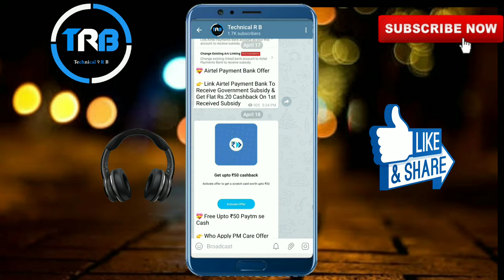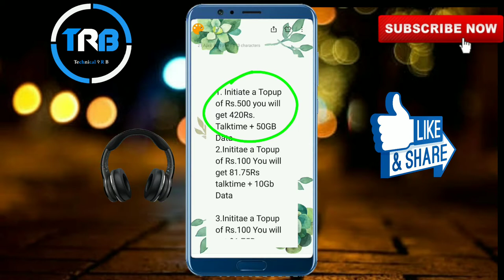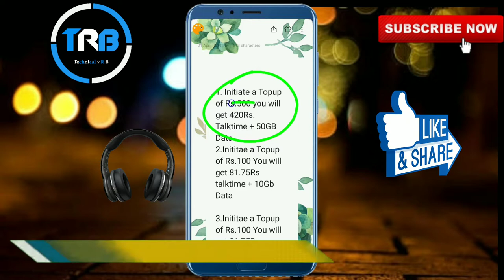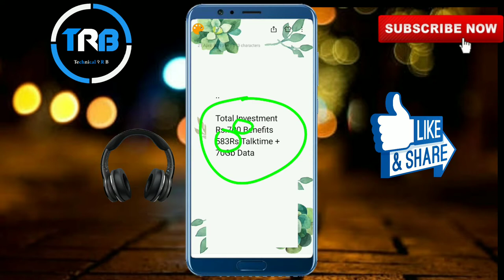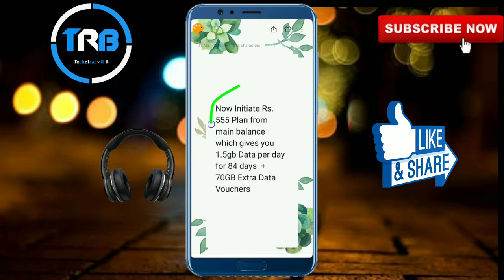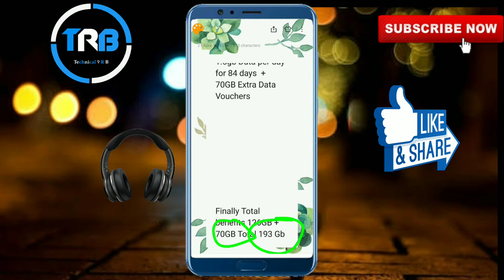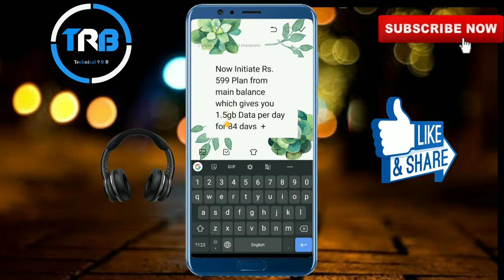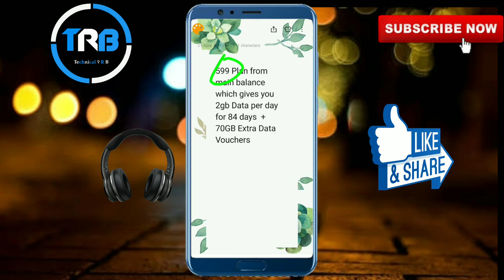Jio Free 4G Data 2020 | Jio Free 193GB Data Trick | Jio Data Voucher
if This Link Not Work Now You Can Go in Telegram App And Search 👉  RBTechanical

Follow me 😍

Thanx U Guys Watching For This Video & giving Ur Valuable time 🤗

 Hope U Enjoyed Video See U In Next Insane Video

1. Technical R B